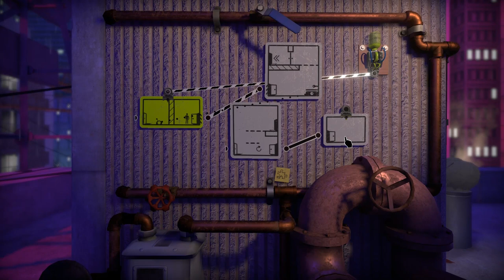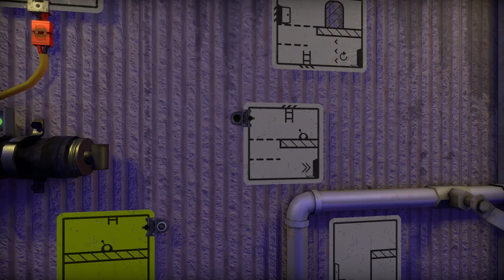The Pedestrian - #3 - No Commentary Gameplay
Oggi propongo: The Pedestrian

• Specs:

CPU: Intel i7-4770K
Ram: 16GB G.Skill
GPU: Asus GeForce STRIX GTX1080 A8G GAMING
Inst.Audio: Focusrite Scarlett 2i2 2nd Generation
Headphone: AKG K 271 MKII
Mic: MXL 770 Condenser
Modem: AVM FRITZ Box 7490
OS: Win 10 Pro

Buona Visione